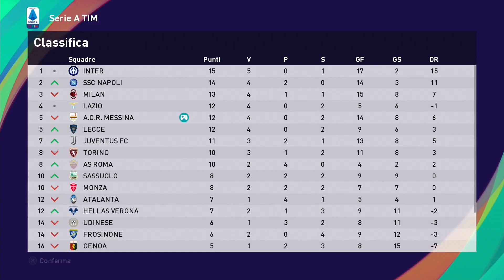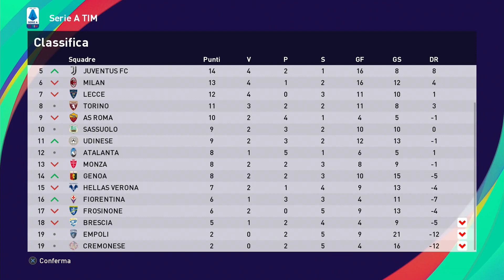EP. 019 - Capitan Ragusa trascinatore - A.C.R. MESSINA Campionato Master Pes21 - PATCH 2023/24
Stagione 2: Il Messina, dopo il trionfo della scorsa stagione in serie B, ritorna nella massima serie del campionato Italiano.
Sarà un anno importante e decisivo in modo da tracciare una linea chiara sul futuro della società giallorossa e soprattutto per buttare le basi per un futuro ancora più glorioso!